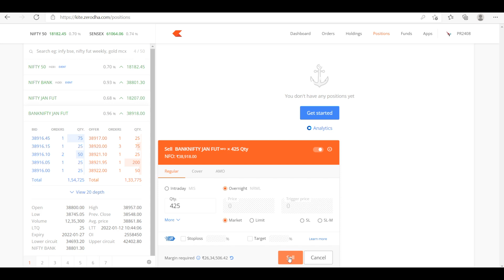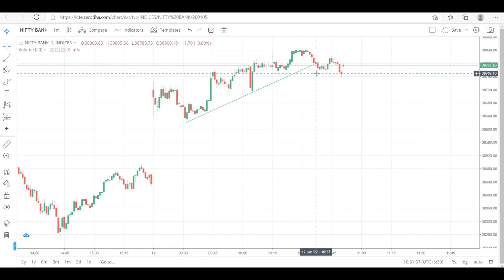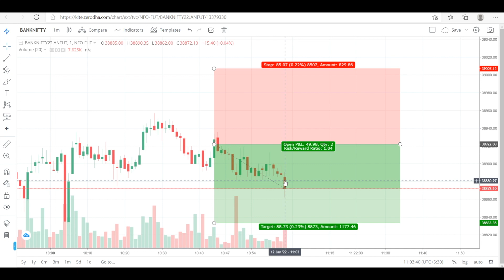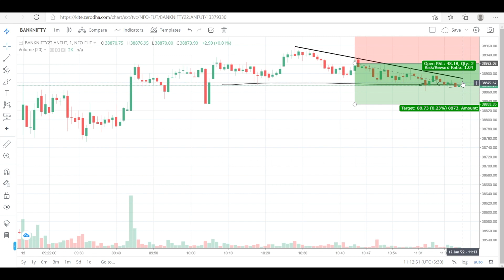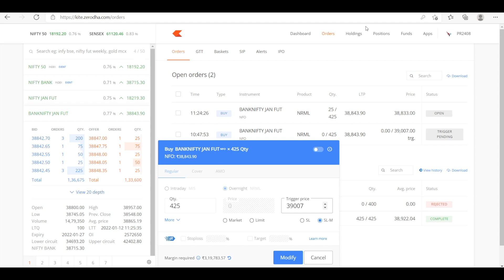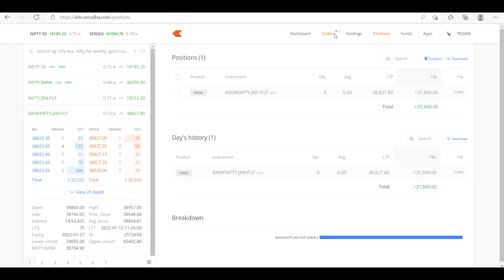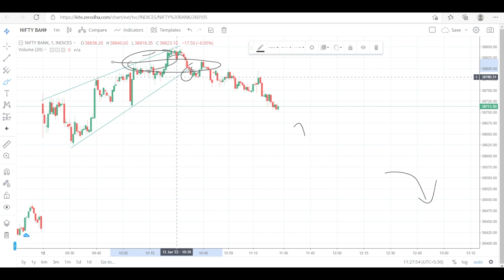Live Intraday Trading || 12-01-2022 || VP Financials